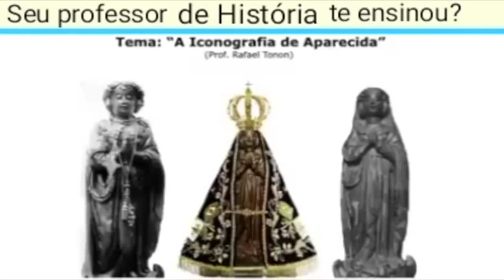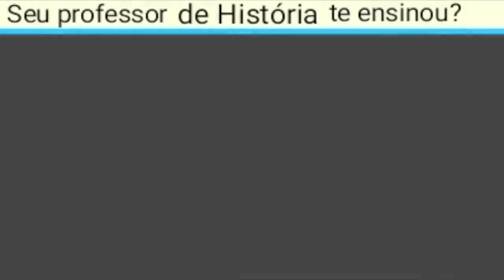Nossa Senhora Aparecida e Princesa Isabel